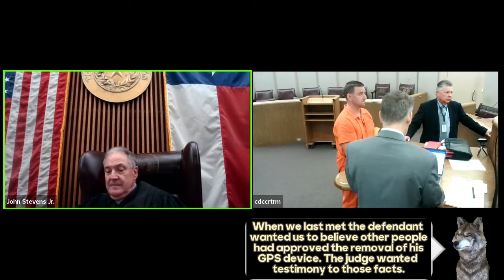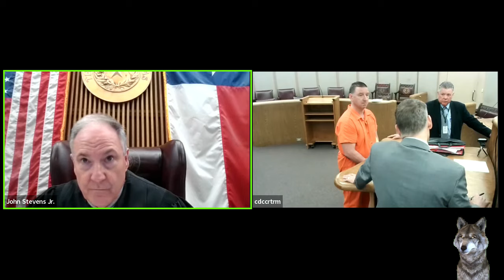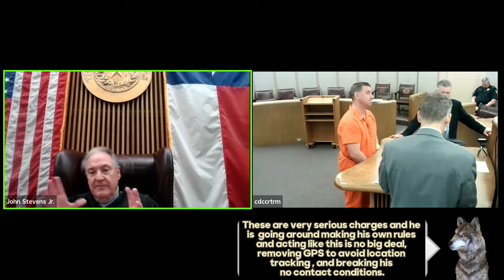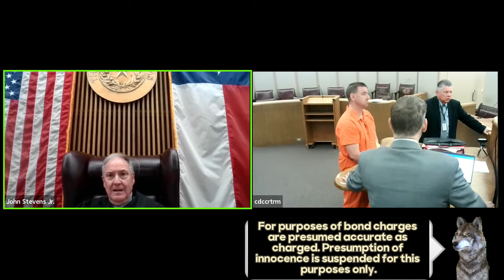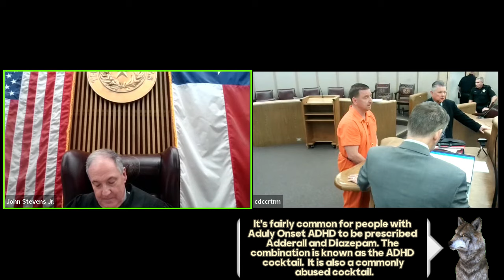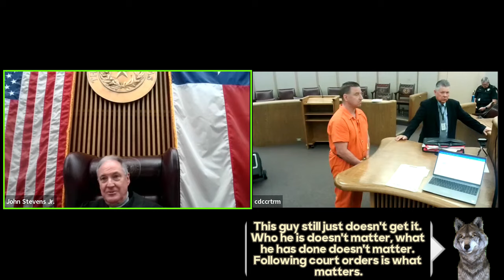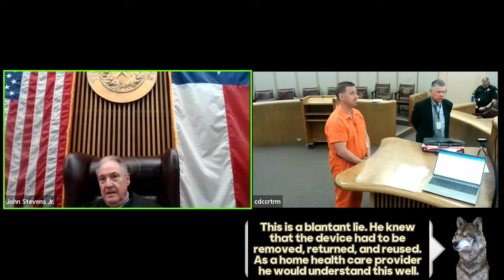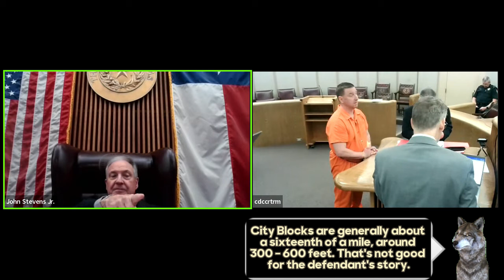Price paid for ignoring Court Orders from Judge Stevens